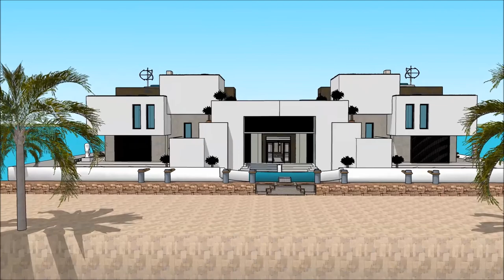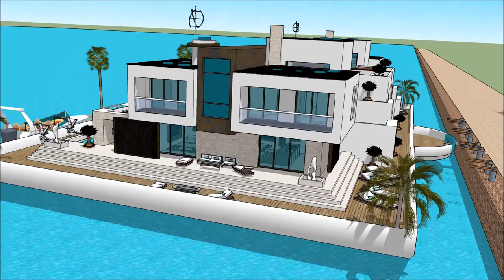huis boot belgie Modern Drywende huis huisboot Amsterdam den haag luukse huise in Holland Kopenhage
The floating house villa houseboatzania launching an innovative high-end luxury yacht floating house villa mansion home design potentially as a display of exhibition of the huis boot belgie  Modern Drywende huis huisboot Amsterdam den haag luukse huise in Holland Kopenhage.

The collection of the Floating house villa houseboatzania concept of huis boot belgie  Modern Drywende huis huisboot Amsterdam den haag luukse huise in Holland Kopenhage consists of high luxury and architectural art pieces in minimalism combined with living on the waterfront of the harbour.

The floating house villa mansion yacht design has the basis to sustain living with high standards and contemporary structural design - huis boot belgie  Modern Drywende huis huisboot Amsterdam den haag luukse huise in Holland Kopenhage with numerous of prospects for excessive living and celebrating the desire of life worldwide: